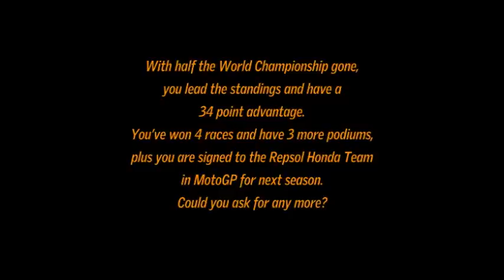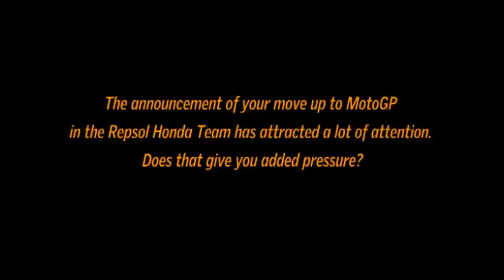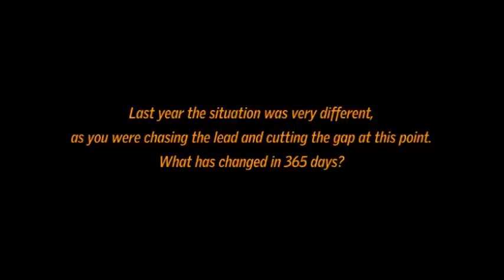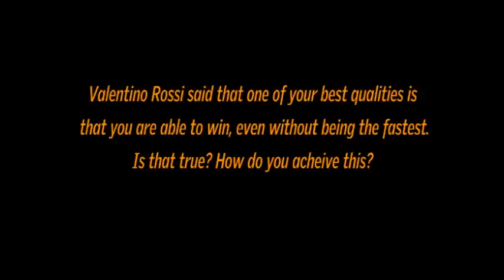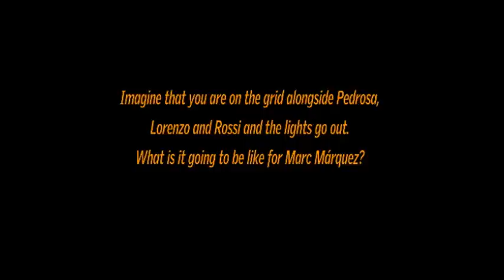Marc Márquez reviews his performances in the opening nine races of 2012